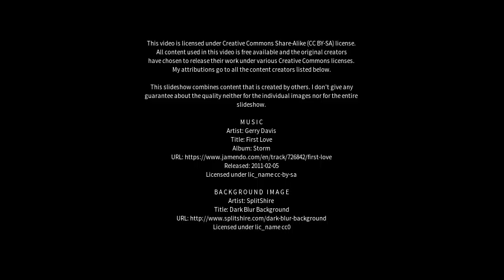Best places to visit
Best places to visit - Dumraon (India) Best places to visit - Slideshows from all over the world - City trips, nature pictures, etc.